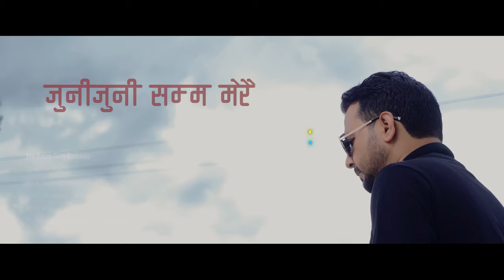1MB Popular Movie Medley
1MB Popular Movie Medley

Vocal :
Sugam Pokharel

Music Recreated By
Shailendra M. Pradhan (Babu)

Camera :
Balram Budhathoki
Umanga Shahi

Edit / Color :
Satiz Shrestha

Graphics :
Shashank Sigdel
Manoz Sapkota

Special Thanks :
Umesh Kc
Bishram Batika
Nagdaha Pariwar
Dinesh Thapa (Kazi)
Nirmal Dahall
Bashudev KC
Dr. Rupendra Chaulagain

Prem Geet
Ma Yesto Geet
Vocal: Sugam Pokharel / Anju Panta
Lyrics/Music: Arjun Pokharel
Producer: Santosh Sen

Ma Yesto Geet Gauchhu
Bhanchhu Aaja
Lyrics: Sudarshan Thapa
Producer: Sudarshan Thapa / Pooja Sharma

Captain
Rahar Chha Sangai

Aishwarya
Timi Royeko Pal
Lyrics/Music: Arjun Pokharel
Producer: Arjun Shrestha/Kiran Rana Upreti